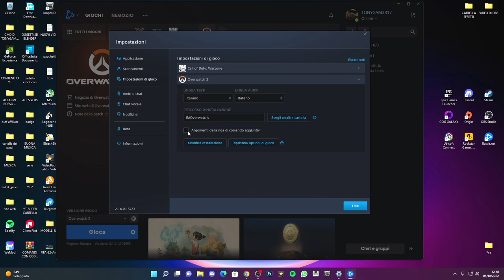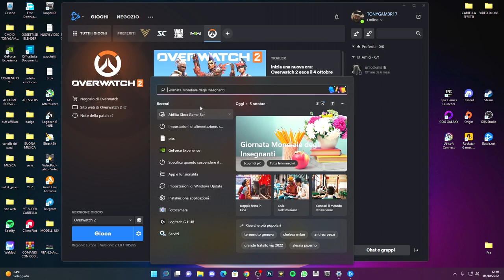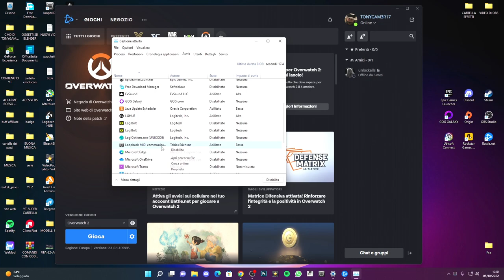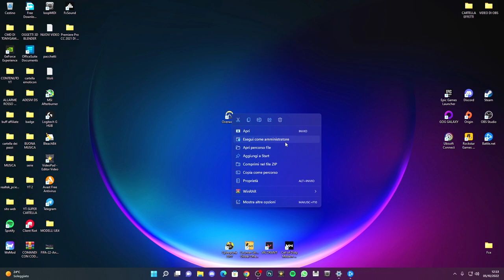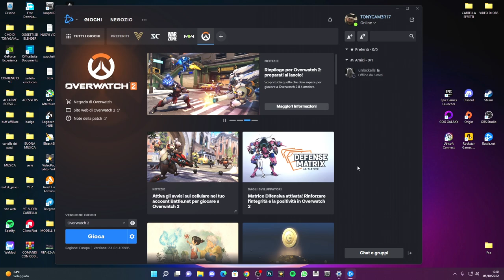Come risolvere i crash/freeze di Overwatch 2 che si bloccava su PC e non si avvia - TUTORIAL ITA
Overwatch 2 continua a bloccarsi su PC Windows

In questo video, ti mostrerò come risolvere i problemi di arresto anomalo del PC di Overwatch 2. Se riscontri problemi con Overwatch 2 come crash all'avvio, blocco, mancato caricamento o mancato avvio, non farti prendere dal panico ancora. Ci sono un paio di cose che puoi fare per correggere l'arresto anomalo casuale di Overwatch 2, che mostro nel video in modo da poter tornare a giocare.

PC:
MOBO: B450 GAMING PLUS
CPU: R5 3600
GPU: 1660 SUPER
RAM: 16 GB
CASE: 4000D AIRFLOW CASE CORSAIR

VIDEO TUTORIAL
               GAMES---TECH---MICROSOFT